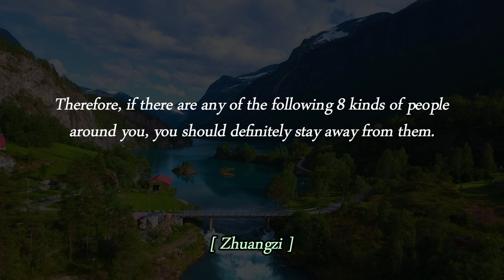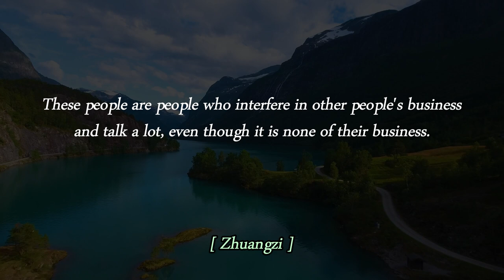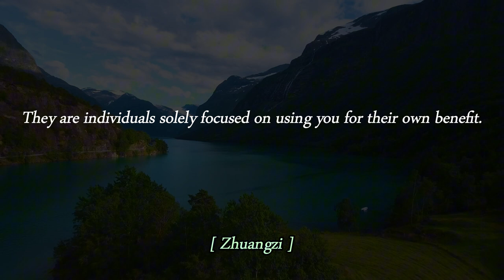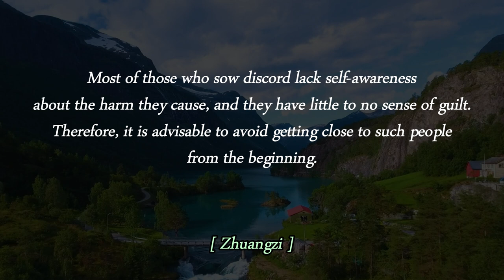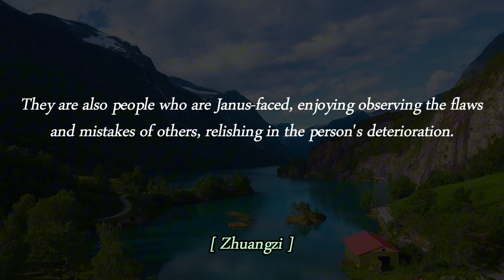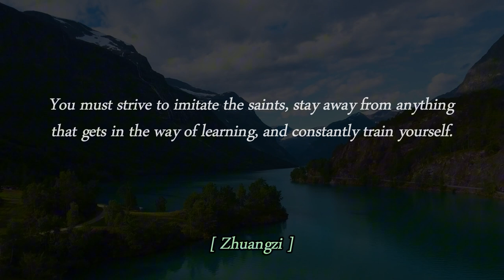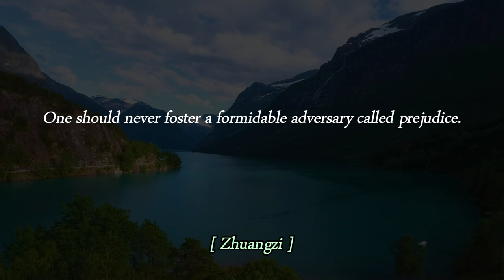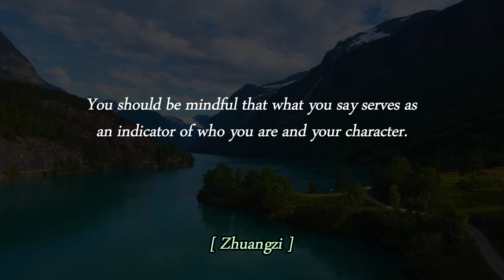Never keep someone like this by your side. | Zhuangzi's 8 Human Errors and Wisdom of Life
I hope you enjoy these quotes.

Zhuangzi said that there are 8 common errors people habitually make.

Let's explore his quotes.

Your subscriptions, likes, and comments are a great help in video production.